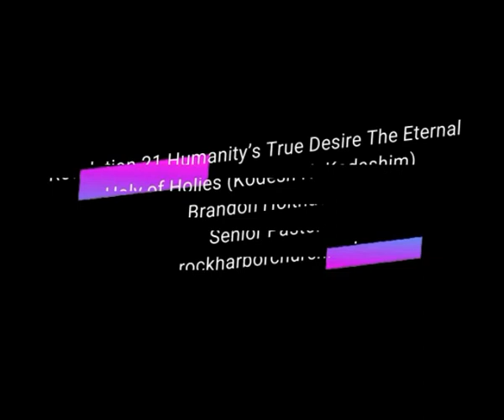62 Revelation 21 Humanity’s True Desire The Eternal Holy of Holies Kodesh HaKodashim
Revelation series

Senior Pastor of Rock Harbor Church is Brandon Holthaus.
Brandon’s areas of emphasis include prophecy, discernment, apologetics, Jewish culture
and background, and Biblical worldview polemics.
Brandon also has a weekly prophecy update on YouTube called Rock Harbor Church Prophecy Update.

Editor of this Revelation series on this channel is Christysgoodlife Youtube.